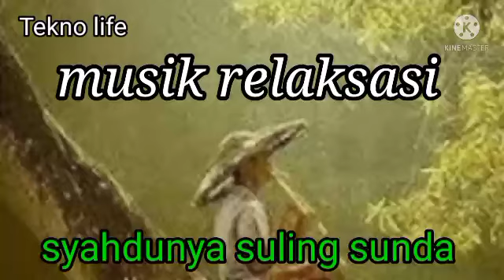SYAHDUNYA SULING SUNDA musik relaksasi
Suling Sunda salah satu budaya nusantara yang tidak asing lagi. Suaranya begitu melekat di hati setiap para pendengarnya dan sangat merdu bahkan bisa membuat emosional kita begitu nyaman dan tenang.